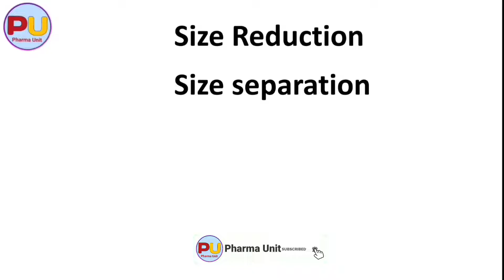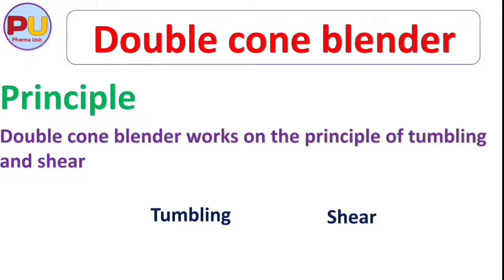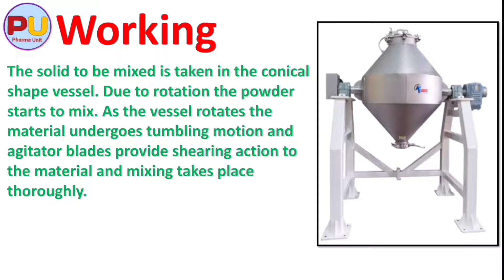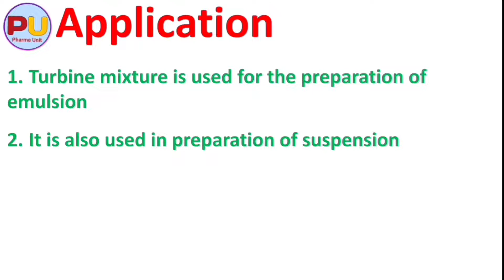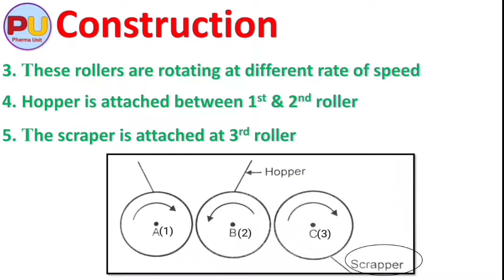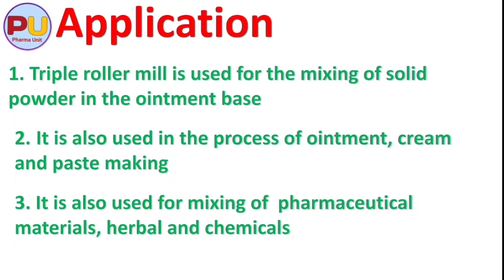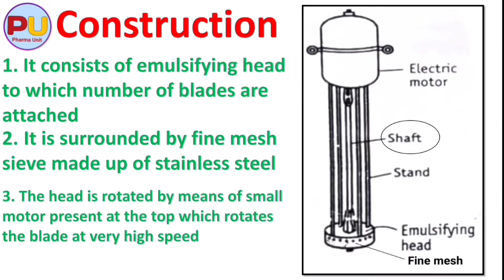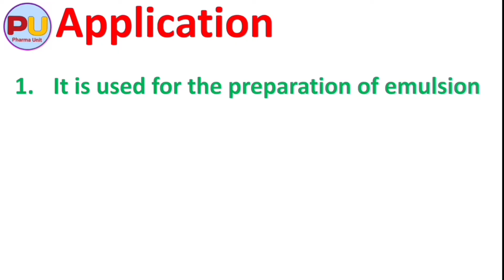Mixing | Definition & objectives| Double cone blender | Turbine and Triple roller mill | Silverson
D.pharmacy 1st year
Pharmaceutics
Chapter 4 :- Unit operation
Part 3 :- Mixing
This video include ;-
1) Definition & Objectives of mixing
2) Double cone blender
3) Turbine mixer
4) Triple roller mill
5) Silverson mixer homogenizer

Pharma Unit
Quality over Quantity
D.pharmacy  free video lectures on Every Week